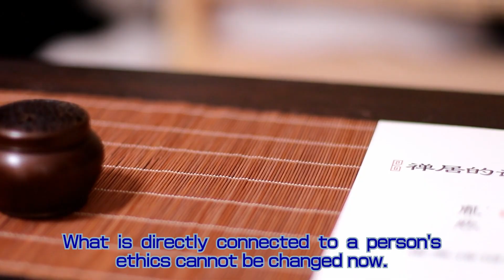[Ethics] Cheating and Adultery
Cheating and infidelity, don't take it too seriously.
Now, look for your next encounter!

Argos!
We all suffer and struggle day in and day out, but we all manage to get by.
Sometimes, we even feel like falling down, but we stand up! Together with Argos!
There are as many problems as there are people.
That is why Argos Channel does not create a channel that specializes in anything.
As many people as possible, sharing what we have learned in the course of doing humanity,
Let's survive this cruel but hateful and crazy loving human society.
Argos will be the last bastion of your heart!